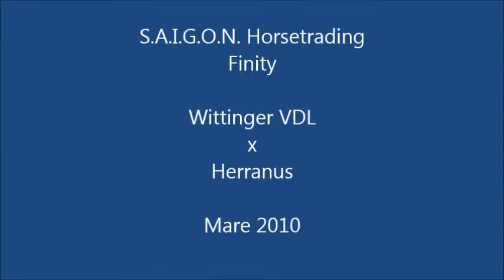Finity 1.05 @ Sentower Park (Wittinger VDL x Herranus; Mare 2010)